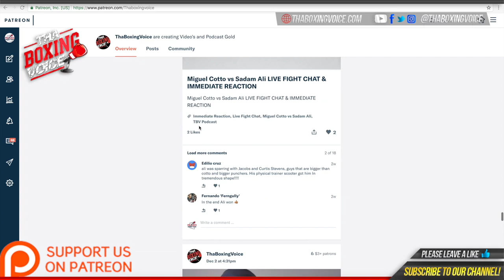🔴Tyson Fury Gave His Cutman Jorge Capetillo a Cash💰 Bonus For Saving Bloody Otto Wallin Fight❗️